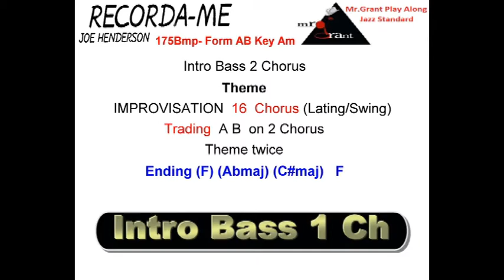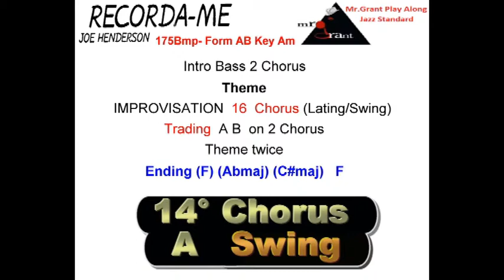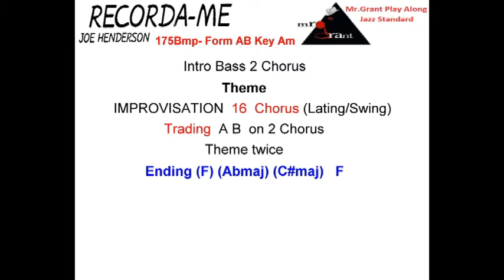Recorda-me - DEMO Video-Play-Along-Jazz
sito web per download full version

VERSIONE DEMO
realizzazione live in studio
by Mr.Grant